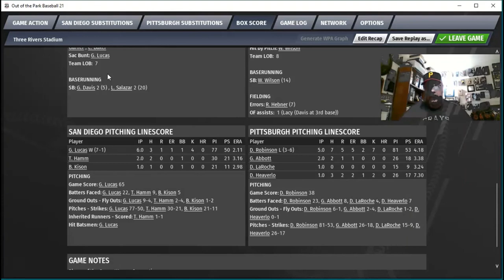OOTP Baseball21: Padres vs Pirates | EP. 9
Continuing my Pittsburgh Pirates 1980 "career" in Out of the Park Baseball 21, the Pittsburgh Pirates host the San Diego Padres in Three Rivers Stadium. The Pittsburgh Pirates BADLY need a win to start to get back into the National League East race!